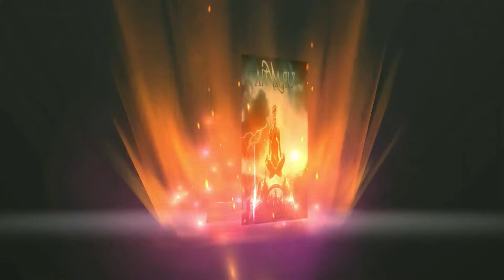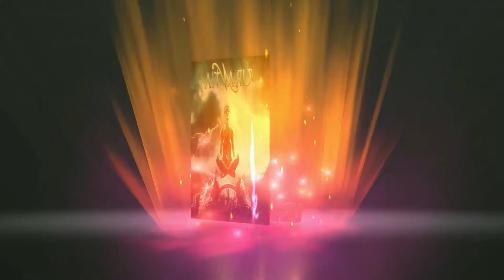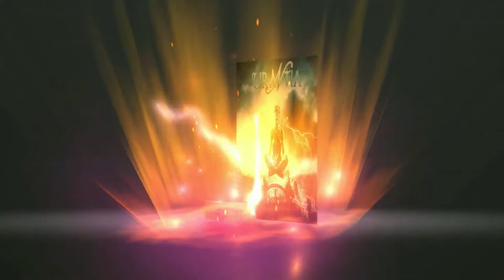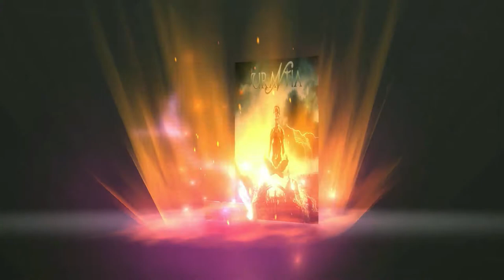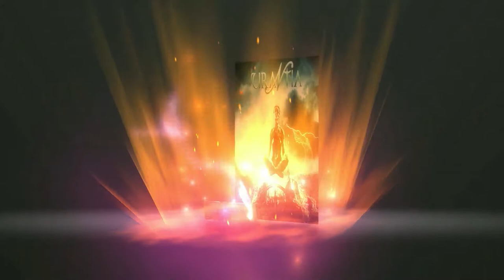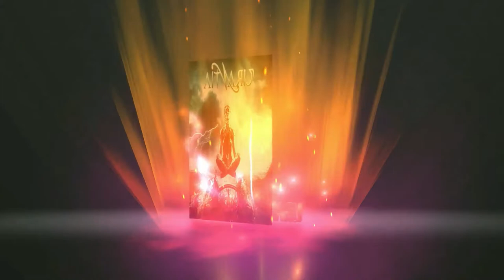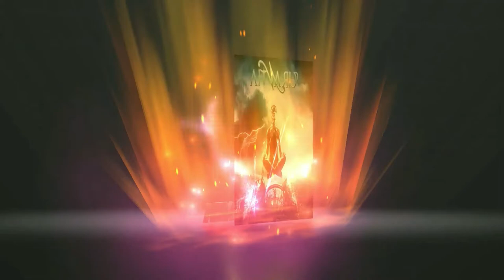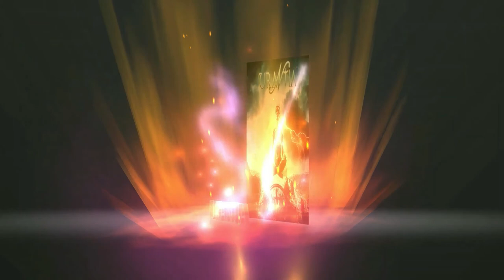Книгата Урантия-Животът и ученията на Иисус Христос 48 част Аудио Книга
Библиография
 Книгата Урантия
Заглавие Книгата Урантия: Разкрива тайнcтвата на Бога, Вселената, световната история, Иисус и самите нас
Сътрудник Urantia Foundation
Издател Urantia Foundation, 2014

Книгата Урантия, публикувана за първи път от Фондация Урантия през 1955 г., ни запознава с произхода, историята и съдбата на човечеството. Тя отговаря на въпроси за Бога, живота в обитаемата вселена, историята и бъдещето на този свят и съдържа възвисяващия разказ за живота и учението на Иисус.

Книгата Урантия представя нашата връзка с Бога Отец. Всички човешки същества са синове и дъщери на един любящ Бог и следователно – братя и сестри в Божието семейство. Книгата предоставя нова духовна истина за съвременните мъже и жени и път към лична връзка с Бога.

Основавайки се на световното религиозно наследство, Книгата Урантия описва безкрайната съдба за човечеството и учи, че живата вяра е ключ към личния духовен напредък и вечното оцеляване. Освен това тя описва и Божия план за прогресивното развитие на хората, на човешкото общество и на Вселената като цяло.

Много хора по света са споделяли, че четенето на Книгата на Урантия ги е вдъхновило дълбоко за духовно израстване. Тя им е дала нов смисъл на живота и желанието да служат на човечеството.

 CC Creative commons признание : Source/Источник  Дмитрий Глушков

By Dennis Mccallum
Used free screensaver Grand Canyon 3D Screensaver(c) 2022 3Planesoft